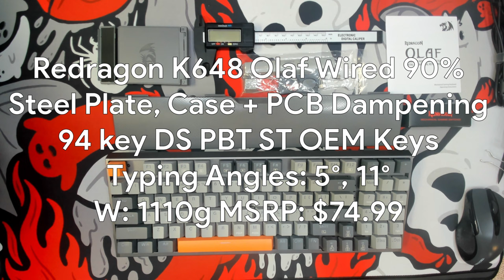Redragon Olaf K648 wired 90% mechanical keyboard - Review/sound test. Does this layout work for you?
This keyboard was sent to me by Redragon in exchange for an honest review.

Chapters:
00:00 Channel Intro
00:10 Video Intro
02:05 Let's see what comes in the box
04:15 Meet Olaf, Redragon's 90% Aluminum Keyboard
07:30 Wait, it said "All Aluminum" why does it have a steel plate?
08:00 Stabilizers are not very stable
09:00 Significant ping, this rings like a bell!
10:20 Let's see the RGB
12:00 Just the Specs
13:10 Closing Thoughts
16:55 Sound Test